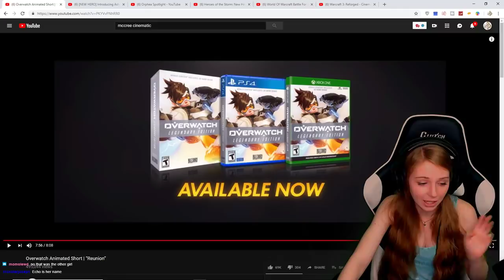REACTION: McCree REUNION Cinematic & Ashe GAMEPLAY Trailer - BlizzCon 2018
Cree has needed this for so long! What an awesome feel to the cinematic. What did you think?!

Catch up with me on Twitch, FB, Insta, and Twitter!

MissClick Gaming
50 8th Ave SW

NEW MISSCREANT MERCH! FIND MY DESIGNS AND THESE OTHER SHIRTS HERE!

Make sure you join us on Twitch! It's free!